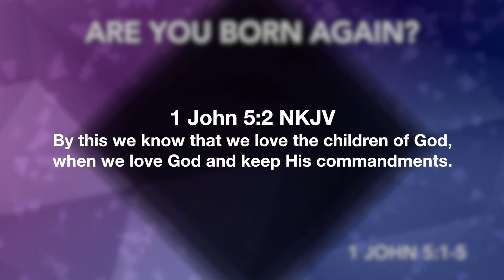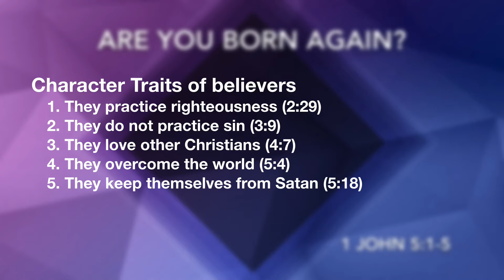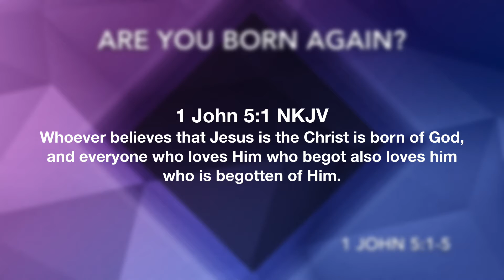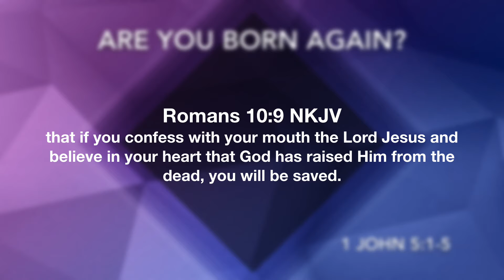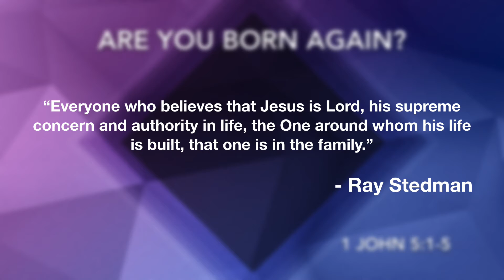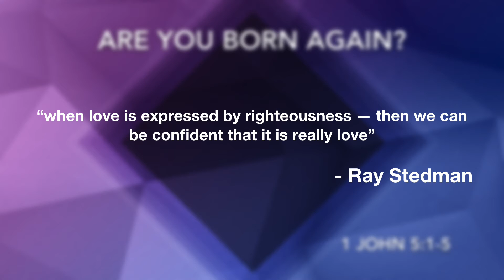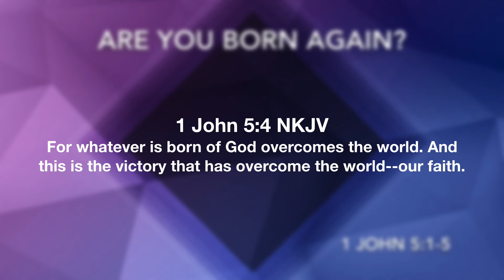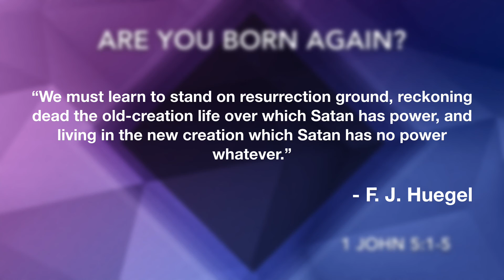1 John 5:1-5, Are You Born Again?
We continue in our verse by verse Bible study in the Epistle of 1 John on Wednesday Nights with Pastor Gino Geraci at Calvary South Denver in Littleton CO. This week we look at 1 John 5:1-5 in a sermon called “Are You Born Again?”

Do you believe that Jesus is the Christ? (v.1)
Do You love God’s word and keep God’s commandments? (vv.2-3)
Have You overcome this present world? (vv.4-5)